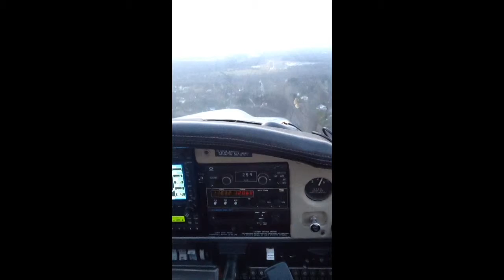My friend and owner of the plane as pilot in command,me copilot ..